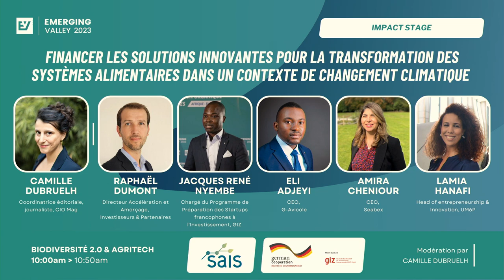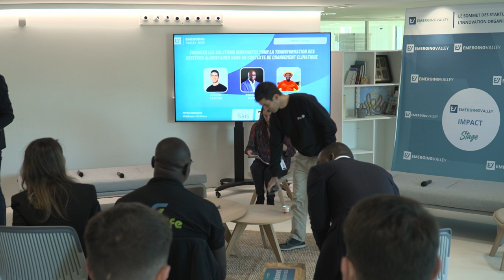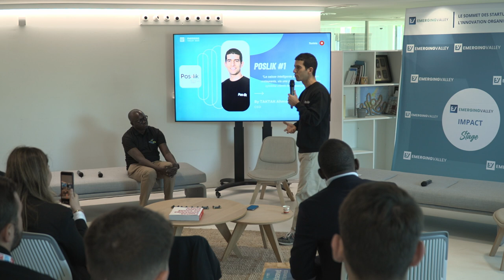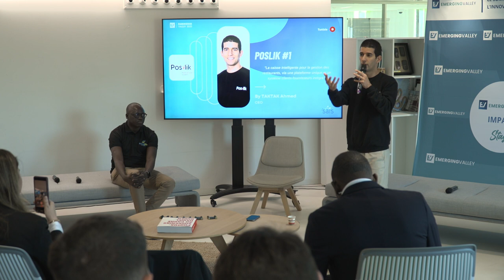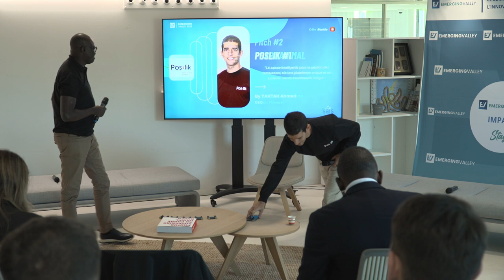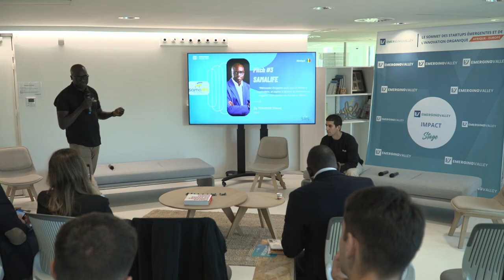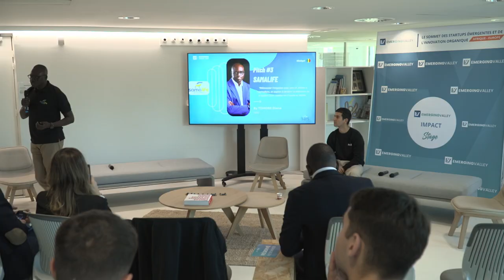EV2023 : Financer les solutions innovantes pour la transformation des systèmes alimentaires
Impact Stage
Titre complet : Financer les solutions innovantes pour la transformation des systèmes alimentaires dans un contexte de changement climatique

Speakers :
- Raphaël DUMONT Directeur Accélération et Amorçage - I&P
- Jacques René NYEMBE Conseiller à la mise à l'échelle des innovations agricoles numériques par le biais de start-ups (SAIS)
- Amira CHENIOUR CEO Seabex
- Eli ADJEYI  CEO G-Avicole
- Lamia HANAFI Head of Entrepreneurship & Innovation - UM6P